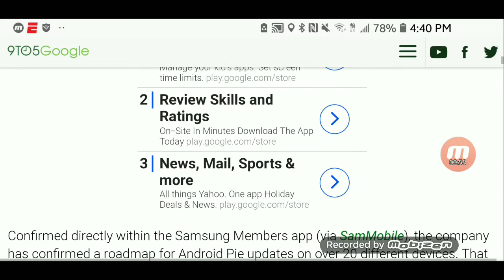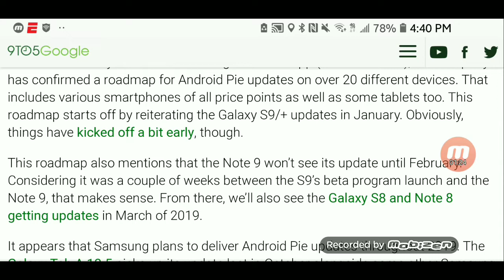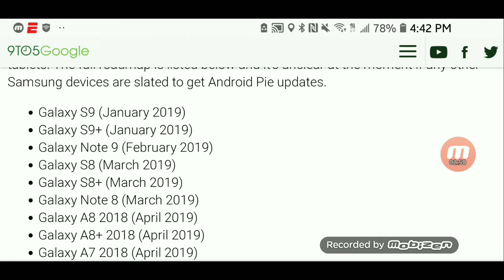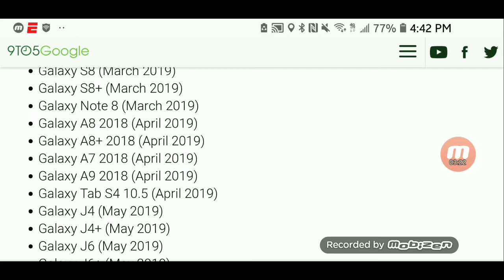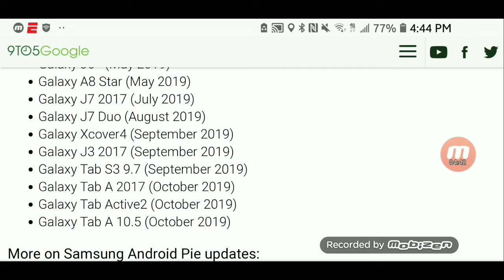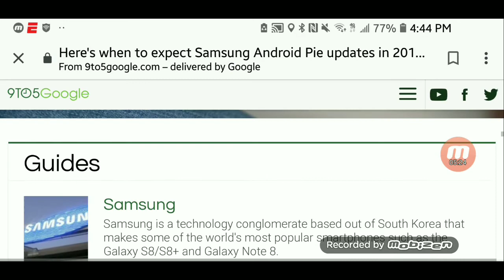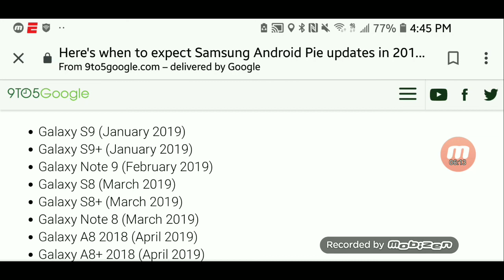Here is when to expect Android pie updates on 20+ Samsung devices including S8, note 8, and more.